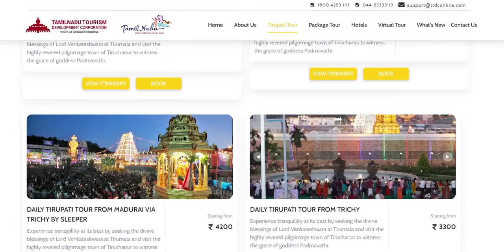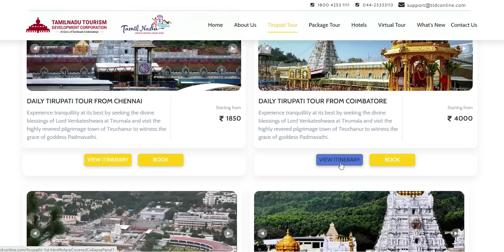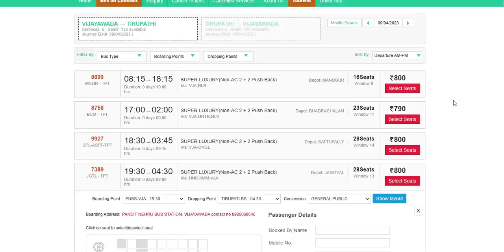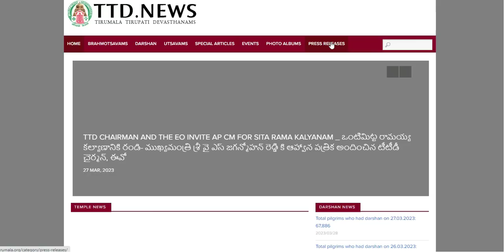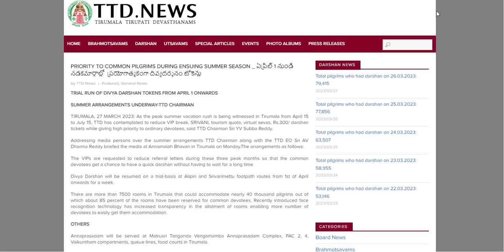April month dharshan ticket TTD Latest Press Release|| TTD News Today|Tirumala tirupati daily update